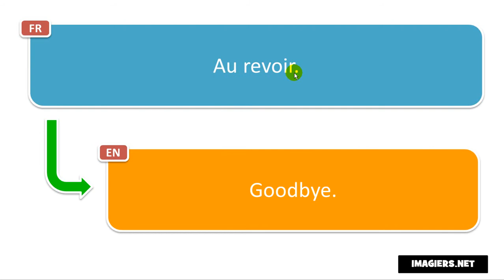Say it in French = Goodbye